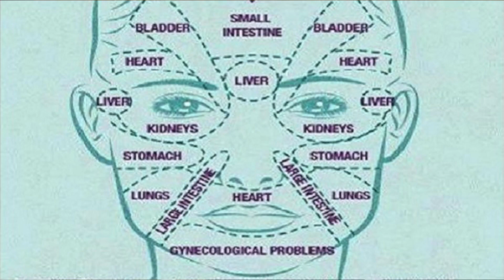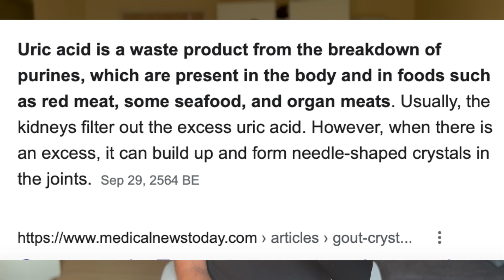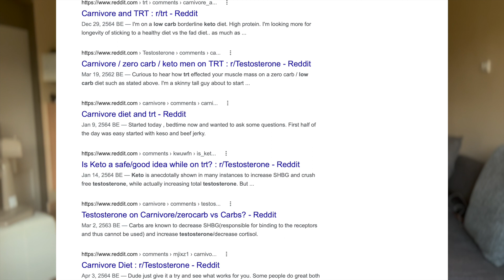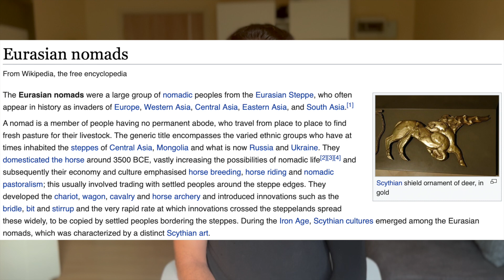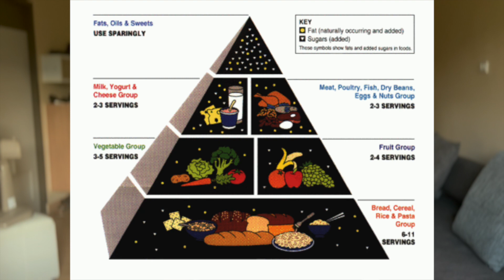Cooked Meat and The Disease of Kings-Carnivore and Ketogenic Diets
Historically, the consumption of large amounts of cooked meats were associated with Gout, which was also often referred to as "The Disease of Kings". It is my belief that excessive cooked meat causes problems long term, and that the inclusion of raw animal foods provides for greater health, development and longevity.

In this video I discuss the nutritional science of the superiority of raw meats over cooked meats, as well as the historical and cultural significance that raw animal foods played in the course of civilizations.

0:00 Intro

0:37 Kidney stress results in dark eye bags

1:10 Cooking meat and uric acid crystal deposit in kidneys

1:50 Cooking meat kills hormones and nutrition

3:10 Dr. Pottengers work on raw meat vs cooked meats

4:40 History of Raw Meat & Raw Milk in Warrior Races

7:25 Indigenous cultures on raw carnivore diets

,8:10 Aristocracy and Cooked Meat

9:20 Gout disease and The disease of Kings

11:10 Raw Animal Foods in Warrior Races documentary